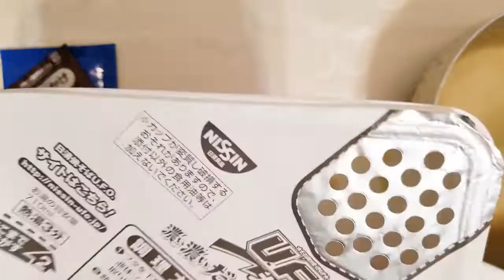日清食品 焼そばU.F.O. 大盛 濃い濃いだしソース焼そば 食べてみた (カップ麺日記 No.212)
鰹をメインにシイタケや昆布のだしを合わせた特製和風だしソースです。コシのある食べ応え抜群の中太ストレート麺＆具材はキャベツ、ふりかけ(鰹風味のだしフレーク・揚げ玉)。〔税抜き220円〕